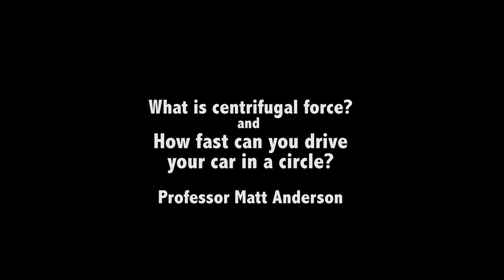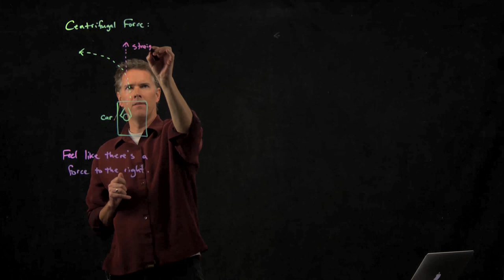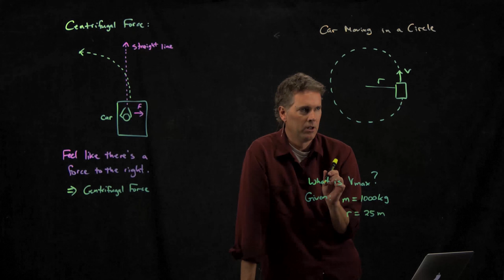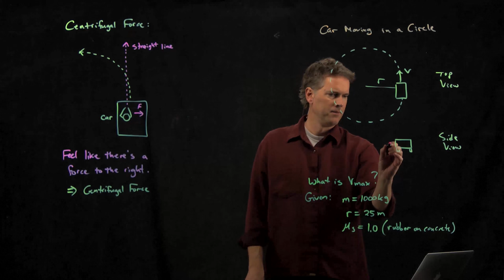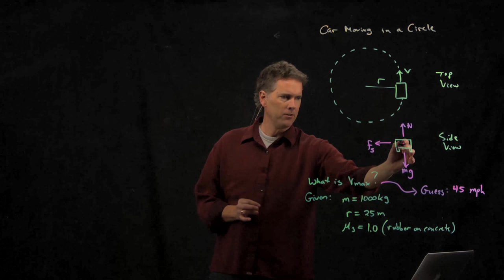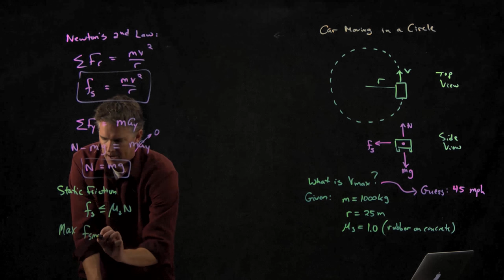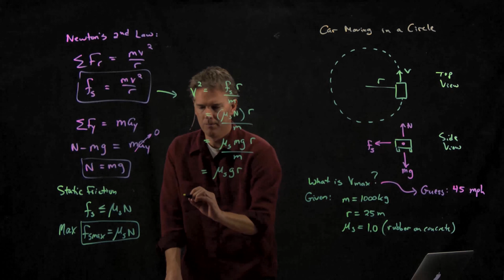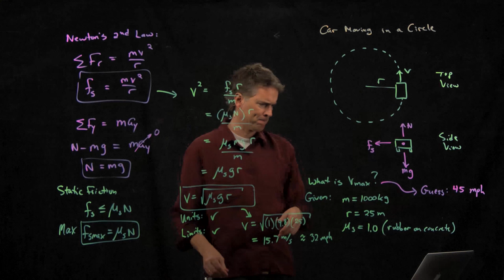How fast can I drive my car in a circle?